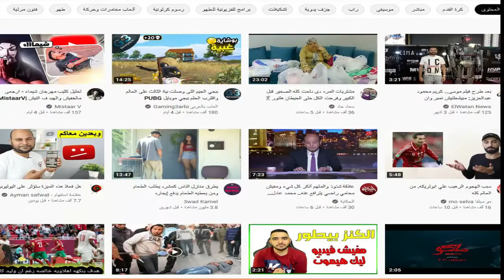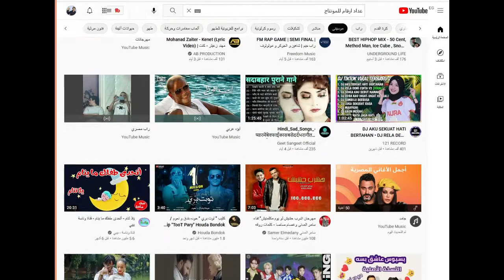اعلي 10 اغاني مشاهدة علي اليوتيوب 2021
فيديو لاعلي 10 اغاني مشاهدة علي موقع يوتيوب وجاءت الاغاني دون ترتيب كالتالي اغنيه افتحي شباكك لحسن شاكوش وياسمين رئيس واغنيه ميدلي لزينه عماد
واشكر جمالك لعبد الله ال مخلص واغنية اشمك لمحمود تركي واغنية النفخة الكدابة لعلي كاكولي واغنية ممكن لسيف وبلقيس واغنية حته تانيه لروبي واغنية يا حسرة لبلطي واغنية عالم تاني لموح ميلانو وتم ترتيب الاغاني من العشر الي الاول بحسب عدد المشاهدات الحاليه علي موقع يوتيوب